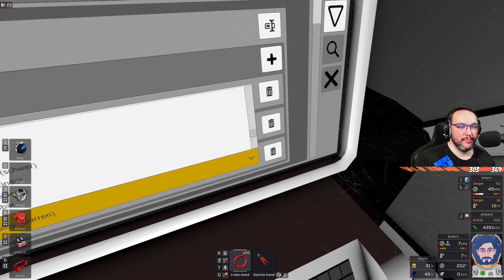STATIONEERS ⚛ [151] Let's Play Stationeers Mars deutsch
📄 ZUM SPIEL
• Stationeers
• Mars-Alleine
• Early Access-Spiel